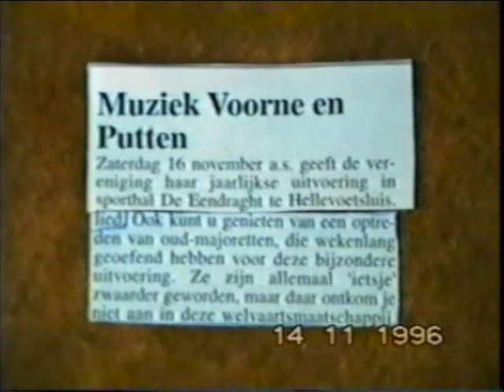Nieuwenhoorn reünie majorettes Voorne en Putten || 1996